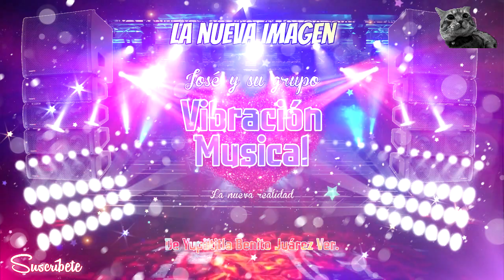José y su grupo Vibración Musical "La Nueva Realidad" "Al Son de las Huastecas"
Hola, te habla tu amigo y servidor Kevin Mtz.

En este canal encontraras vídeos principalmente de agrupaciones de la Huasteca Veracruzana, Hidalguense y Potosina, con el género que los a caracterizado desde sus inicios, la cumbia regional.

Si quieres un vídeo en especial puedes pedirlo en los comentarios, y yo con gusto subiré tu canción.

Saludos cordiales por parte de tu amigo Kevin Mtz; no olvides suscribirte a este tu canal y compartirlo con los amigos de Chicontepec, Álamo, Pahuatlán, Huejutla, Juntas Chicas, Ixhuatlan de Madero y muchos lugares más...

Recuerda que esto es... La Música de las huastecas para bailar y gozar.